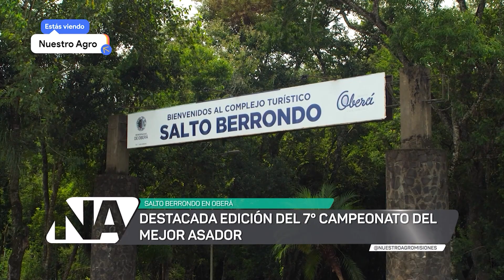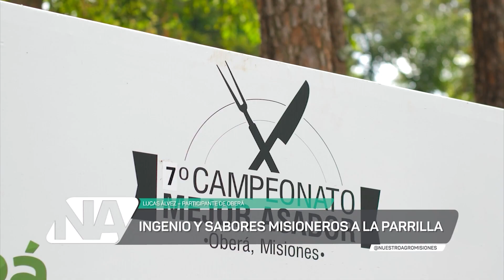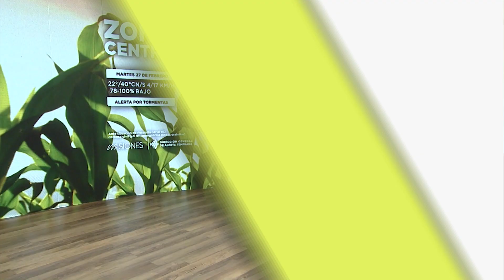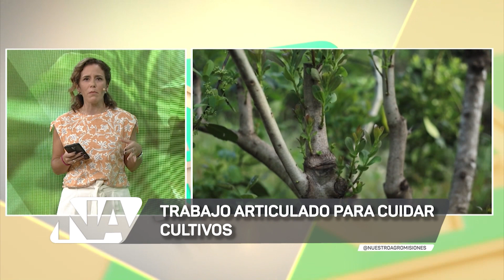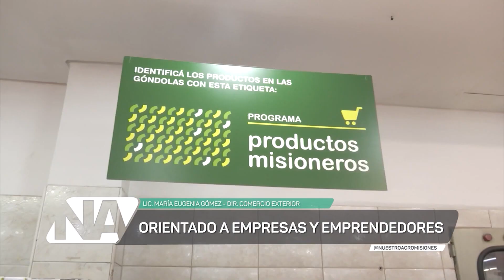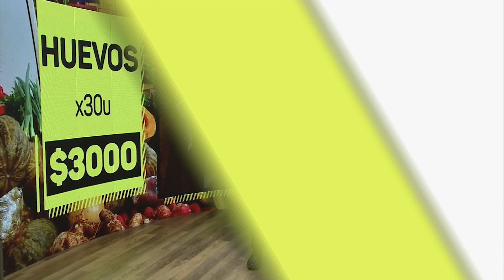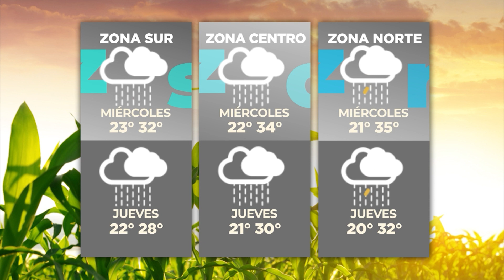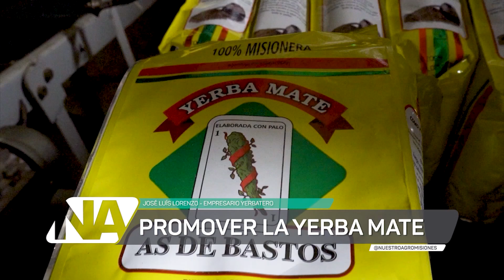NUESTRO AGRO - TEMPORADA 2024 - (PROGRAMA N° 752 MARTES 27 DE FEBRERO)